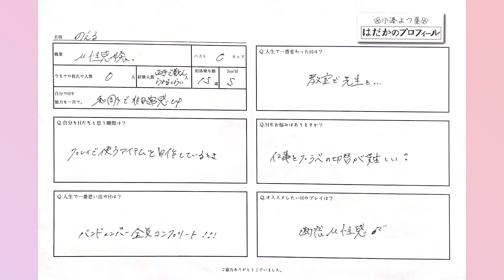【和彫り美女のエ◯体験】Z人気バンドメンバー全員喰い＆単位が欲しくて先生と…♡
新曲でてます
『夏のmemory』

小湊よつ葉の楽曲は以下から